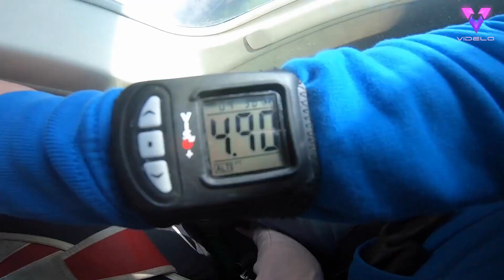Con solo 6 años, esta niña se atreve con el paracaidismo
Con nervios de acero y pasión por la adrenalina, esta niña se ha convertido en la paracaidista más joven del Reino Unido al saltar desde 3000 metros con sólo seis años.

Crédito obligatorio en pantalla - Gary Bradshaw